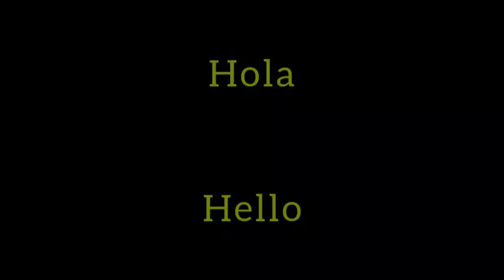Halo mega construx stop motion - Covenant weapons test .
hoy , a las diez pm , haré un directo acá en Youtube , no te lo pierdas .